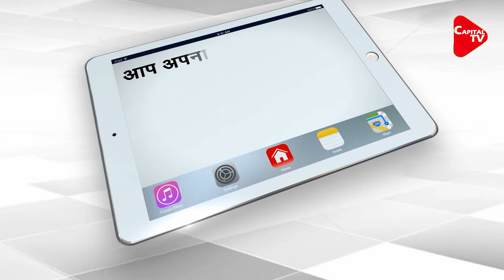Congress party is misleading the country even in the crisis of Corona| Capital TV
On the one hand, the people of the country are struggling with the corona epidemic. On the other hand, the Modi government of the country is constantly engaged in getting rid of the corona ... But on the other side, there is a gang that also discredits the country in this corona epidemic. Has started doing .. and now slowly this gang is also being exposed